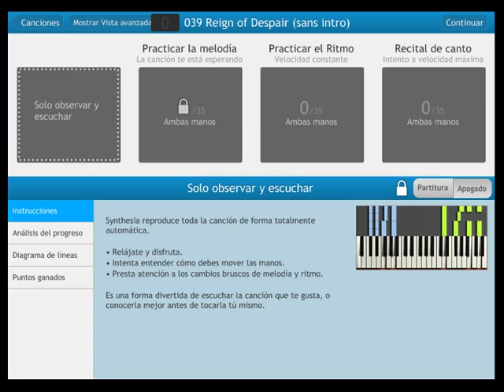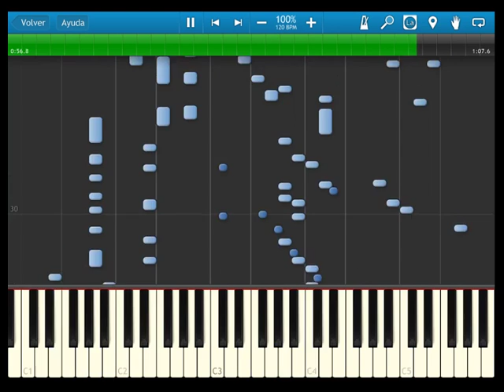Fire Emblem 12 heroes of light and shadow - OST 039 Reign of Despair (sans intro) - synthesia